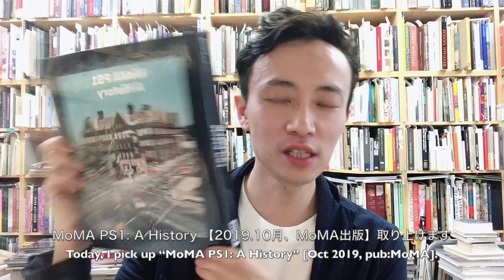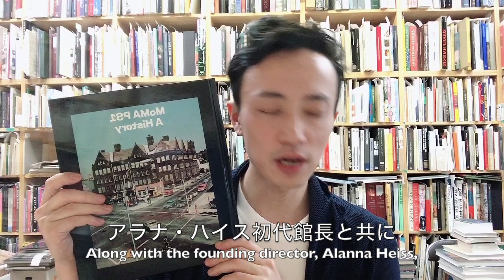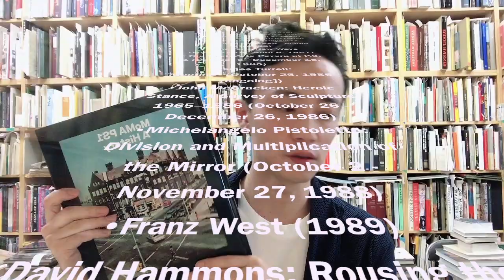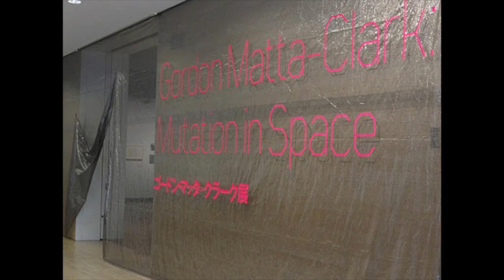【Stay Home Seminar 】MoMa P.S.1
This video is an online seminar during quarantine. It talks about MoMa P.S.1 along with an exhibition catalogue MoMa P.S.1: A History " [ISBN: 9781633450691 ]  Publisher: The Museum of Modern Art (August 20, 2019).

* Photo courtesy of MoMA PS1, and The Museum of Modern Art Archives, New York
【参照リンク｜Reference Links】

❏MoMA P.S.1についての紹介・NYブロガーによるPetite New York

❏ゴードン・マッタ゠クラーク《クロックシャワー》/Gordon Matta-Clark’s Clockshower performance, 1973

❏ガレージ現代美術館(2008設立,レム・コールハース建設/ロシア）

❏ケイト・ファウル氏によるReflexive Museumという美術館コンセプト